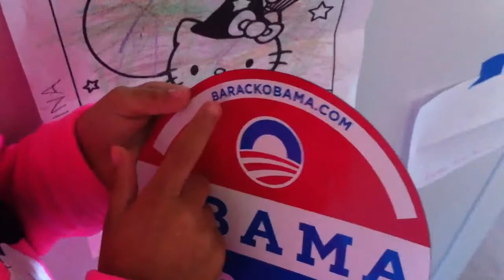Sabina spelling Obama